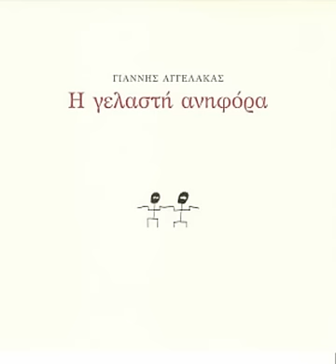Πόθοι - Γιάννης Αγγελάκας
Από τον Δίσκο "Γελαστή Ανηφόρα"(2013)

Στίχοι:

Πέρασαν χρόνια κι η καρδιά μου πια δεν κλαίει
Μόνο μεθάει και θυμάται και γελά
Με τους αετούς μου που όλοι γίναν αρουραίοι
Μόλις με είδαν να ορμάω στη φωτιά

Πέρασαν χρόνια και κατάλαβα τι φταίει
Που όλοι δειλιάζουμε μπροστά στην ομορφιά
Ακούω καλύτερα τη γάτα μου να κλαίει
Παρά του πόθους μου να ουρλιάζουν σαν σκυλιά

Μα τι είν' αυτά που λέει
Του 'βαλε ο διάολος φωτιά
Τα λέει ξεθυμαίνει
Και ξαναπαίρνει τα βουνά

Πέρασαν χρόνια κι η ψυχή μου πια το ξέρει
Όσοι φτερούγισαν και πήγαν πιο ψηλά
Ήταν ανάξιοι ρηχοί και τιποτένιοι
Και κάποια μύγα τους τσιμπούσε τα φτερά

Αχ πόσο γρήγορα αυτή η ζωή διαβαίνει
Όλοι επιστρέφουμε μια μέρα στη σιωπή
Μόνο η βλακεία μας αιώνια παραμένει
Να μας ξοδεύει και μετά να μας υμνεί

*ΑΓΟΡΑΖΕΤΕ ΣΤΗΡΙΖΕΤΕ
 ΤΙΣ ΠΑΡΑΓΩΓΕΣ ΤΗΣ ALLTOGETHER NOW